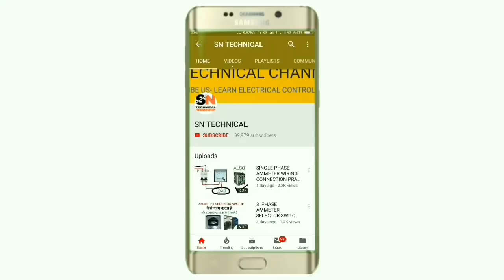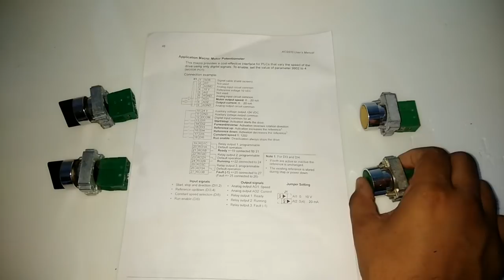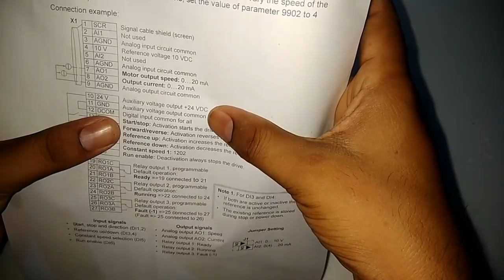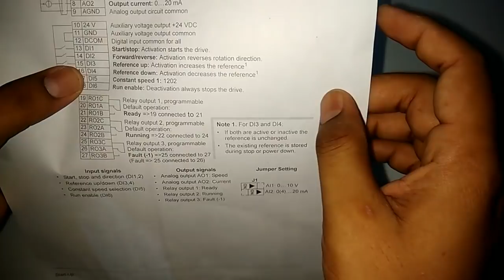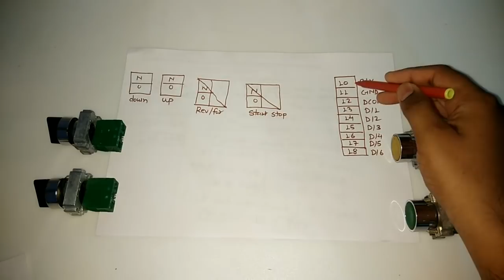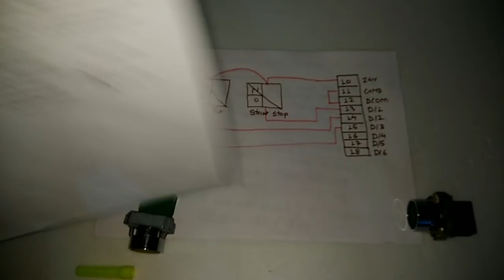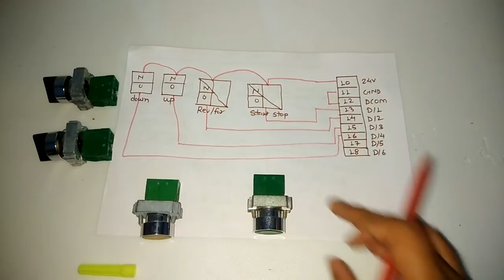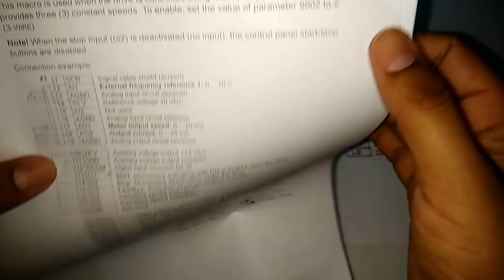ABB DRIVE MOTOR SPEED CONTROL USING PUSH BOTTON CONNECTION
In this video we explain abb drive connection and speed control of motor using push botton
And start stop with selector switch and reverse forward using selector switch

We explain this connection very easily and for this type of controlling we set parameter no 9902 and set 4 value

For learning more information about this topic just watch and learn